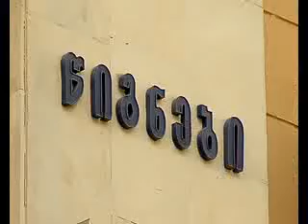«Маленькая война, которая потрясла мир»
Рональд Асмус - «Маленькая война, которая потрясла мир». Книга Рональда Асмуса теперь доступна грузинскому читателю. С сегодняшнего дня в книжном магазине при университете Ильи ее сможет приобрести любой желающий. На презентации издания в Тбилиси сам автор не присутствовал. Асмус находился в Грузии в ходе написания книги. Во время своего визита, он встретился с первыми лицами страны, в том числе с президентом Михаилом Саакашвили. По словам автора книги, подлинными причинами пятидневной войны были не события 7 августа, а все действия России, которые предвещали начало войны.